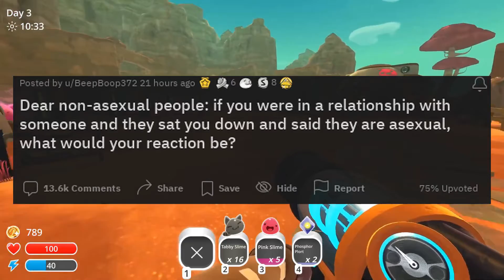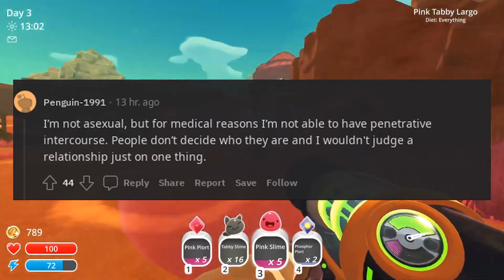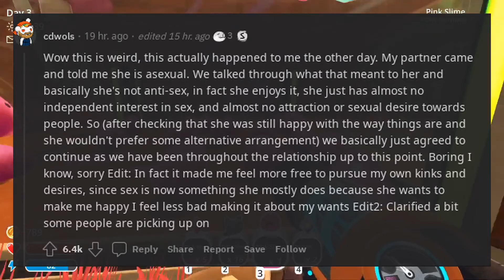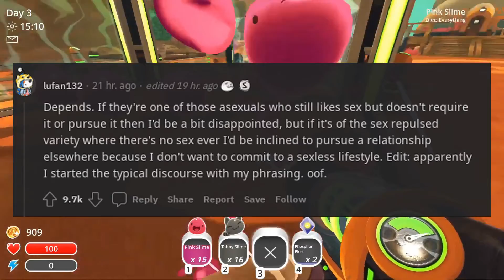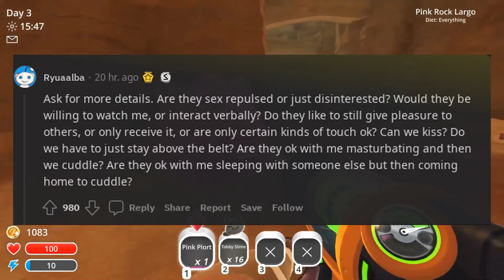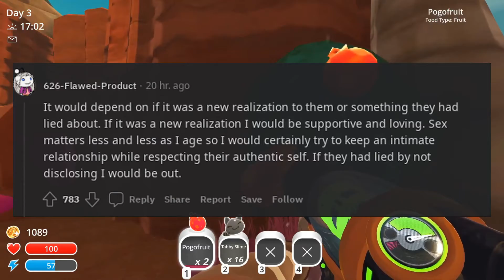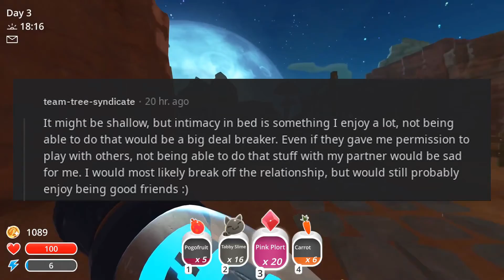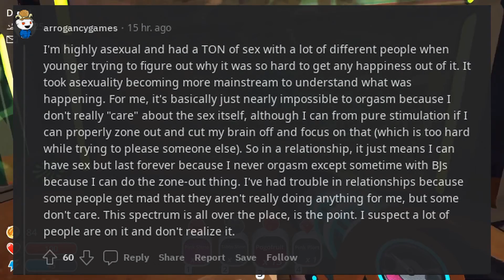non-asexual people if your partner said they are asexual whats your reaction - r/AskReddit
I hope you all have wonderful and fulfilled lives!